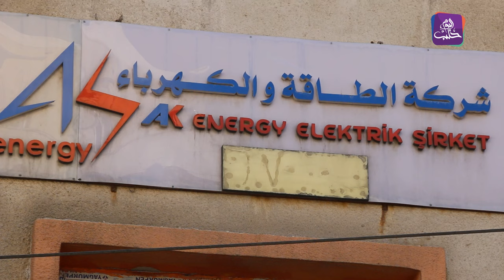موجز أخبار السادسة 23 12 2023 وفيه إصابة ثلاثة أطفال بانفجار من مخلفات الحرب